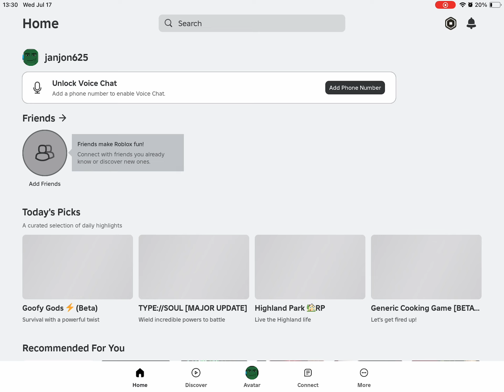ping a free robux scammer (READ DESC)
this was made right now, made by me